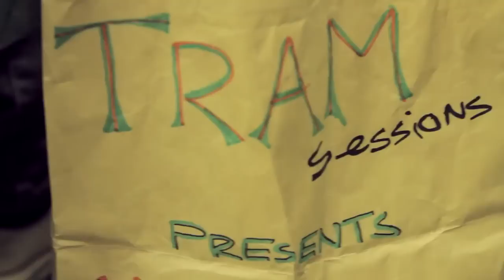Xavier Rudd - Follow the Sun | Tram Sessions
OUR EVENING CRUISIN' A MELBOURNE TRAM WITH XAVIER:
Every so often we receive an email from a band - or someone that represents them - and we make little fist pumps in the air. we literally jumped at the chance to have Xavier Rudd on board and has always been an artist we wanted to share the Tram Session experience with.

He joined us straight after touching down into Melbourne on a frosty Thursday evening and we headed north on the #19 tram through Brunswick - the same route as Amanda Palmer only a few months earlier

This is the first track off his new album Spirit Bird, for more details

Many of Xavier's fans were disappointed to hear he was on their regular tram without their knowledge. But, this is the beauty of Tram Sessions. You never know when.

Happy commuting everyone!

CREDITS
Camera and Editing: Luisa Mirabilio
Assistant Camera: Edward Rossi
Sound: Rommel Henricus
Producer: Nick Wallberg